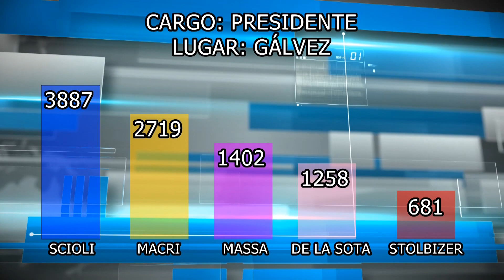ASÍ VOTO GALVEZ A PRESIDENTE